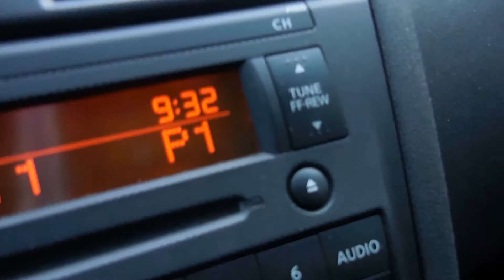DAYLIGHT SAVINGS!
Just bring you along with my day! Hope you enjoy!